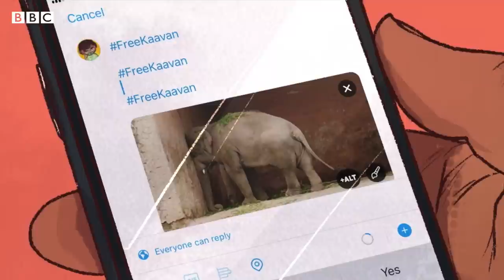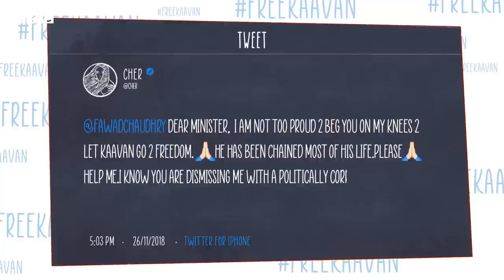Kavaan: Story of World's Loneliest Elephant - BBC URDU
یہ کہانی ہے دنیا کے سب سے تنہا ہاتھی کاون کی۔ کاون کہاں سے آیا ،وہ اکیلا کیوں ہوگیا اور اب وہ کہاں چلا گیا یہ  جاننے کے لیے دیکھیے یہ ڈیجیٹل ویڈیو

ویڈیو : عمیر نجیب خاں، نعمان خان
کہانی : سارہ عتیق